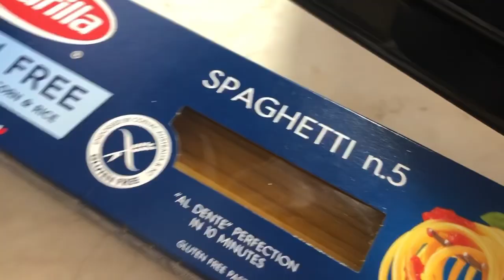معكرونه بالخضار و اللحمه المفرومة شهيه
١/٤ كيلو لحمه مفرومة
بكيت معكرونه اي نوع بتحبوه
ملح فلفل
معلقه صغيره بهارات مشكله
زعتر رشة جوزة الطيب
ورق غار
بصله متوسطه مفرومه
معلقة كبيره توم مهروس
خضار
مشروم فلفل حلو
جزر بازيللا
زتون اسود
بندورة معصورة
زيت او سمنه للطبخ